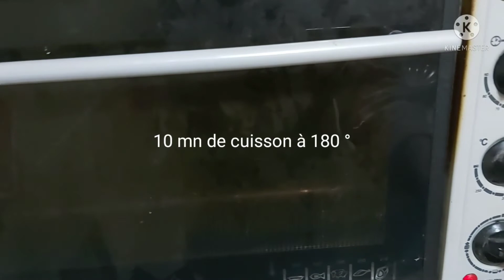recette facile et rapide du craquelin (farine/beurre et cassonade)